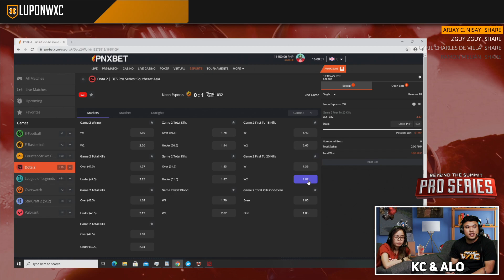Neon Esports vs 032 Dota Game 1 (BO3) | BTS Pro Series: SEA Playoffs